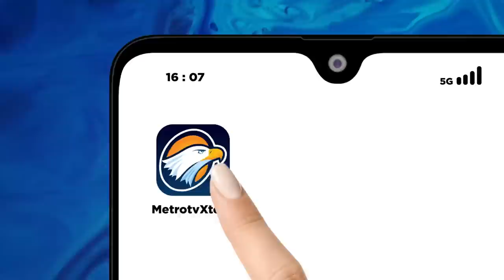CAK IMIN SUDAH KE KPK, TERUS APA?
Ketua Umum PKB Muhaimin Iskandar alias Cak Imin memenuhi panggilan penyidik Komisi Pemberantasan Korupsi (KPK), Kamis (7/9). Cak Imin telah selesai diperiksa sebagai saksi dalam kasus dugaan korupsi sistem proteksi Tenaga Kerja Indonesia (TKI) Kementerian Tenaga Kerja (Kemnaker) tahun 2012.

Lalu, apa selanjutnya?

Simak MedcomHariIni Bersama Pegiat Anti Korupsi Herdiansyah Hamzah Castro